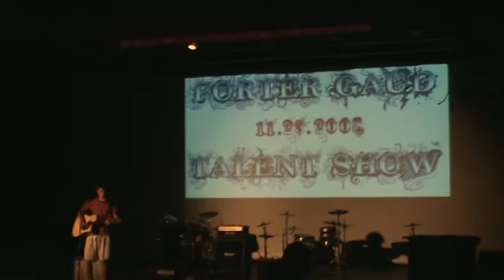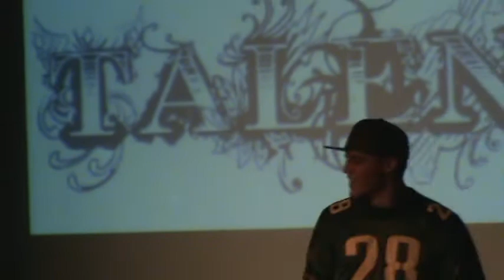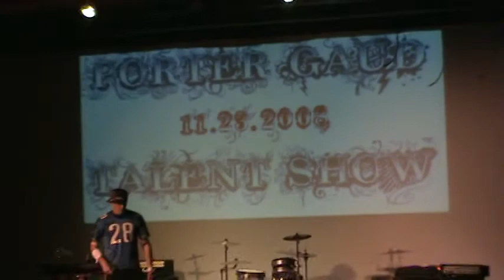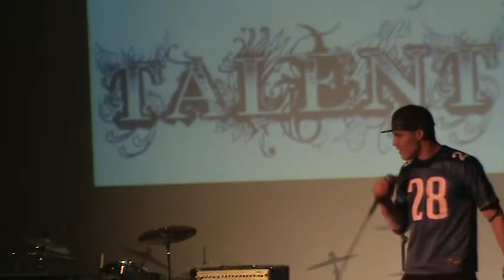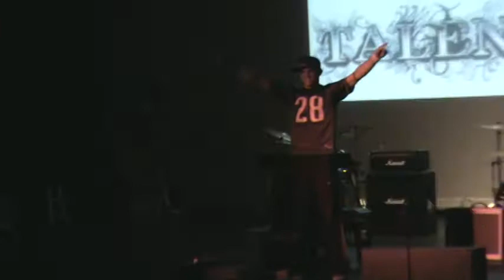m. Austin and Tom Donaldson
Austin and Tom Donaldson